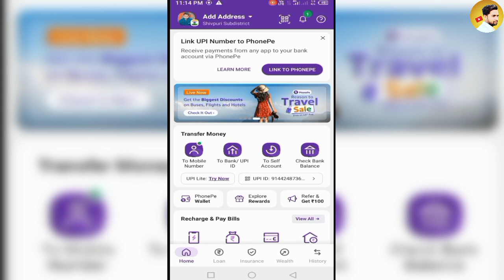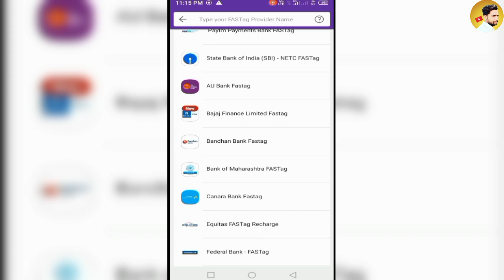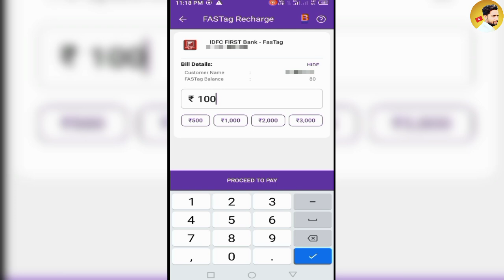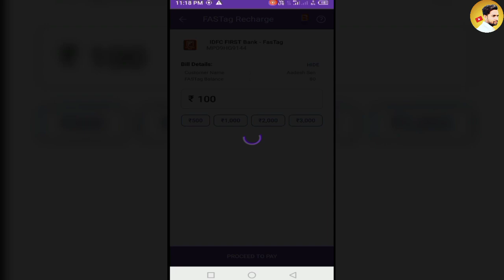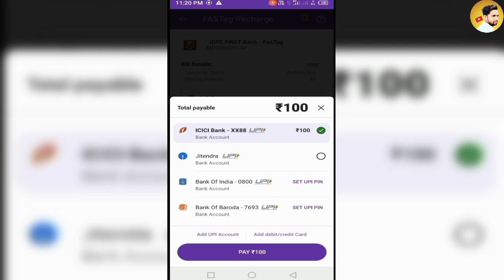fastag recharge kaise karen phonepe | fastag recharge kaise kare | how to recharge fastag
fastag recharge kaise karen | phone pay se fastag recharge kaise karen | how to recharge fastag | online fastag recharge kaise karen

You Queries-
fastag recharge kaise kare phonepe
how to recharge fastag
fastag recharge malayalam
fastag recharge kaise kare
fastag balance check kaise kare
fastag buy online
fastag recharge
fasttag
how to buy fastag online
How to Recharge my Fastag (All Fastag) | फास्टैग का रिचार्ज करना सीखें
fastag ka recharge kaise karen phonepe se, fastag recharge kaise kare, how to recharge fastag phonepe
How to check fastag balance any Bank 2024 Fastag balance kaise check kare 2024 | My Fastag 2024

. dosto aaj ke is video me bataya hai ki phonepe se fastag recharge kaise kare so plz video ko pura wach karen